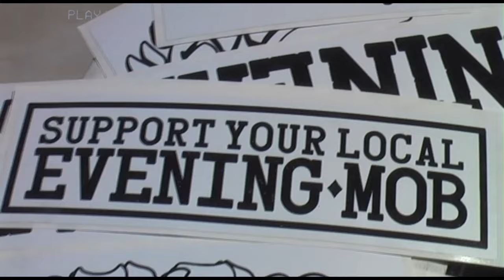The Skateboarding Skills I Wish I Still Had...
Since it has been raining so much in southern California, I decided to take a little trip down memory lane and look at some old clips of mine from a few years back !